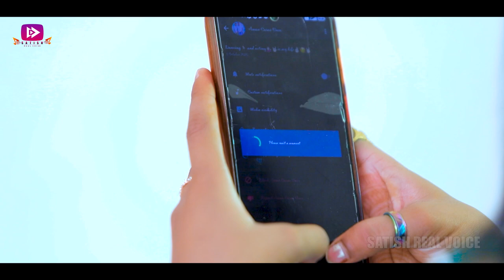Block Pramukh (Official Video ) | hindi song | Satish Kumar Yadav | Letest Bollywood Hindi Song 2022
Bollywood Cover Dance Video
► Album :- ब्लॉक प्रमुख बना दोगी क्या
► Song :- ब्लॉक प्रमुख बना दोगी क्या
► Singer :- Satish Kumar Yadav
► Lyrics :- Dheeraj Yadav
► Director :- Anuj Yadav
► Editor :- Sonuwa
► Digital Head :-
► Label / Company :- Satish Real Voice

► Company Brand :- Satish Real Voice

► Digital Partner : -
      http://

To Stream & Download Full Song:

♫ Saavn :

♫ Hungama :

♫ Wynk Music :

♫ Amazon Prime : Coming Soon

♫ Gaana : Coming Soon

♫ Raaga : coming soon

♫ Google Play : coming soon

♫ Apple itune : coming soon

Satishkumaryadav ब्लॉक प्रमुख बना दोगी क्या block Prmukh Bana Dogi Ky

👉 Thanks For Connecting Satish real voice Music Company
👉 Stay Now And Enjoy All Video And Audio Song